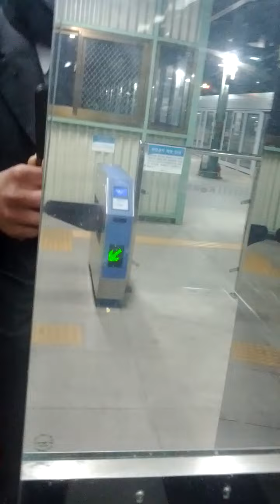Bang Hak Station(115)-17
Mon 6th May 2024(AH 1445 Shawwal 27th)...